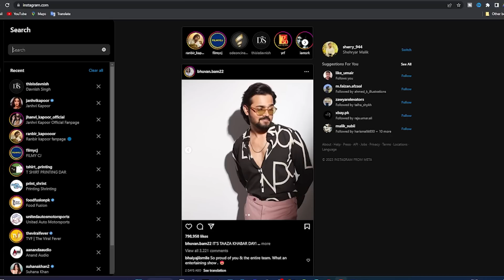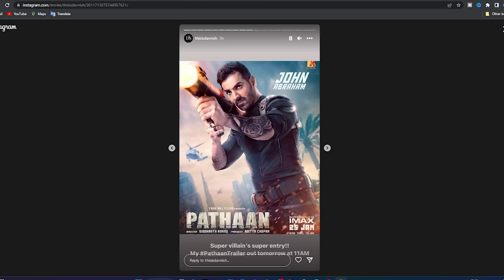Pathaan Trailer Shocking News | Pathaan Official Trailer Announcement | Pathaan Trailer Update | YRF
HOT TOPICS:
1: Pathaan Trailer Announcement
2: Pathaan Trailer News
3: Pathaan Trailer Release Date
4: Pathaan Trailer RunTime
5: Pathaan Trailer Official Update
6: Pathaan Songs
7: Besharam Rang Song
8: Jhoome Jo Pathaan Song